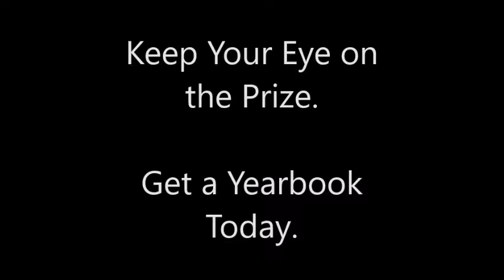Yeabook Hunger Games